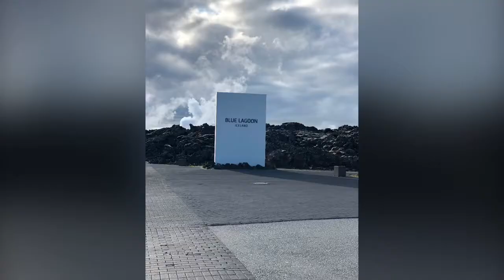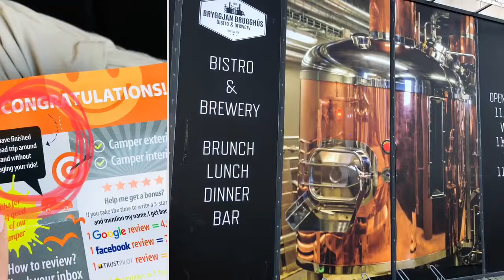Iceland July 2019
Iceland Day 4